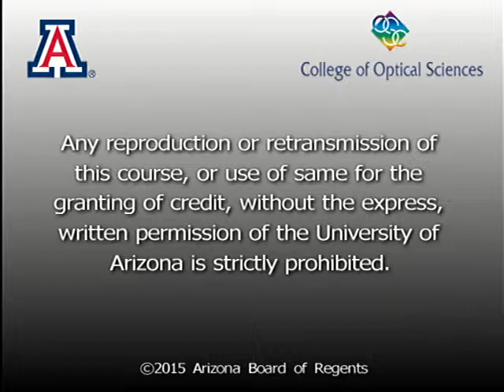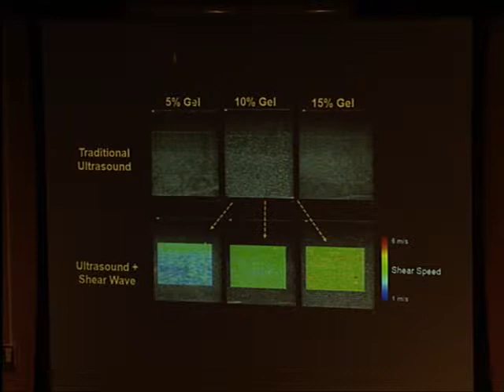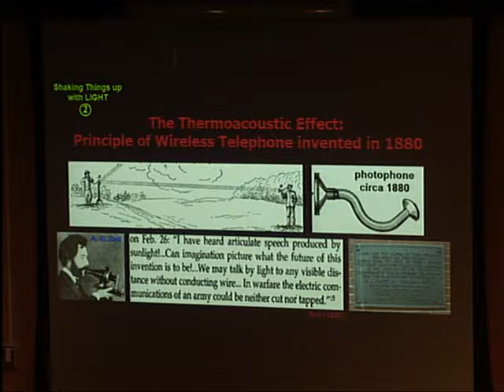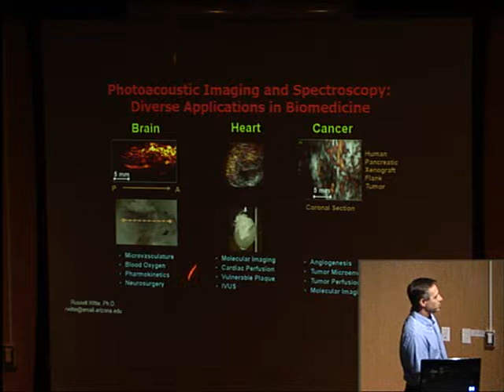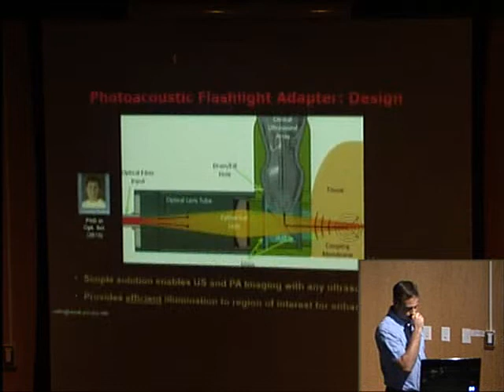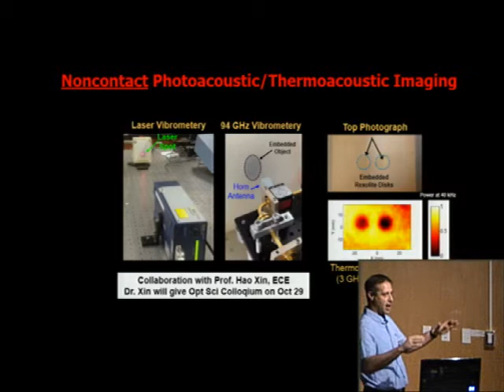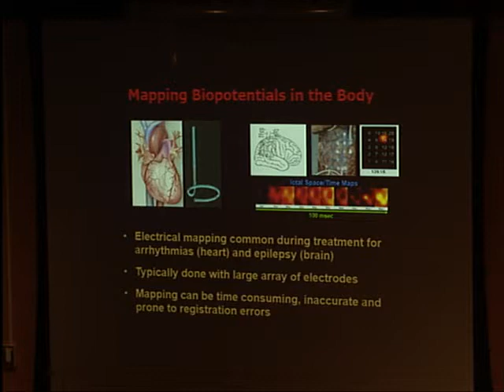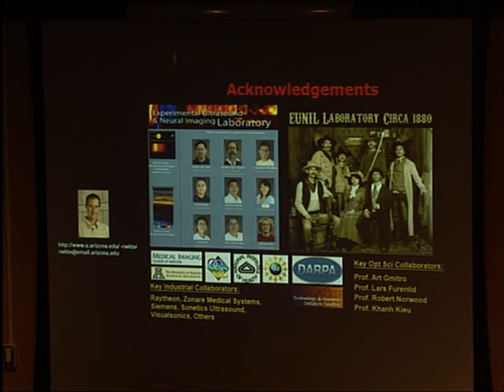OSC Colloquium: Russell S. Witte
On the Outside Looking In: Shaking Up Biomedical Imaging with Light, Sound, and Electricity

Abstract(s): The interaction of different forms of energy can be exploited for novel contrast in biomedical imaging. This colloquium will explore special effects with light, sound and radiofrequencies that enable imaging of optical absorbers in tissue, volumetric mapping of current source densities in the heart, and quantifying elastic properties in normal and diseased human tendon in vivo. While the physical mechanisms behind these noninvasive techniques were first described decades ago for other applications, they are now at the forefront of a new frontier to visualize anatomical and functional features inside the body in new ways, while pushing the limits of spatial and temporal resolution.